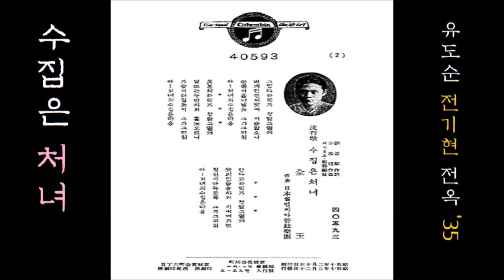수줍은 처녀 1935 전옥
K-pop 전옥全玉 1935 수줍은 處女처녀, 유도순 작사, 전기현 작곡, 레이몬드服部복부 편곡
👌 가사

그립다 하리까 정말 그럴까
비 개인 잔디밭에 이슬 밟으니
눈물이 흘러날 듯 그가 그리워
아~~ ~~~
처녀의 수줍은
마음

못본 체 하리까 정말 그럴까
달 뜨는 두던 찾아 홀로 오르니
가슴이 터질 듯이 그가 그리워
아~~ ~~~
처녀의 수줍은
마음

안다고 하리까 정말 그럴까
꽃피인 들을 찾아 시내에 가면
정신이 아득토록 그가 그리워
아~~ ~~~
처녀의 수줍은
마음

👍 앨범

이 노래는, SP [ / 수줍은 처녀 ] [ 1935.03 콜럼비아 40593 A/B ]에 실려 있는 노래입니다.

💖 사랑해요 !